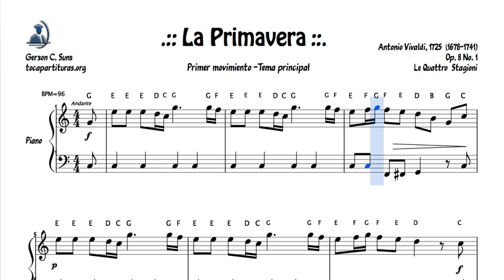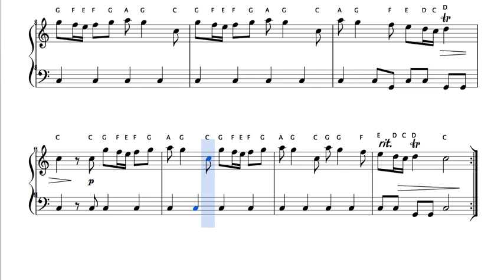La Primavera Partitura de Piano Principiantes Fácil